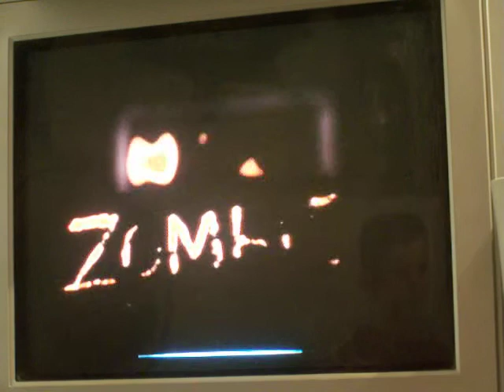Nazi Zombies strategy 2 players part 1 of 3.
this is my first video sorry for the crapy quality dont have a in game camara, this isnt online but i have a online acount and if you want to play with me just ask for my online name I play mw2 aswelle and the reasone mat972 is named Dad in the game is that he dosent play hear often so my father does tho.